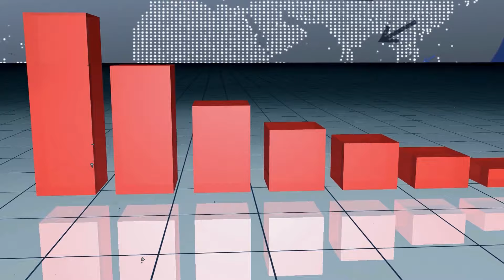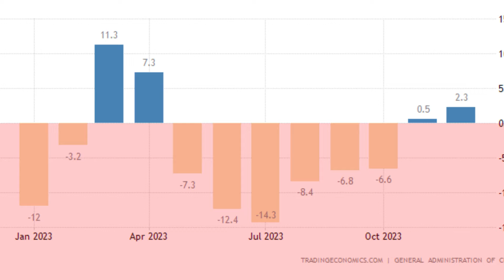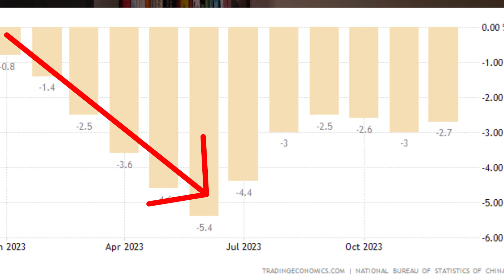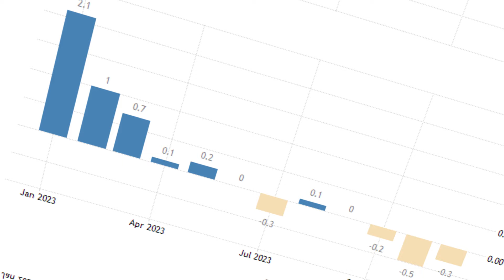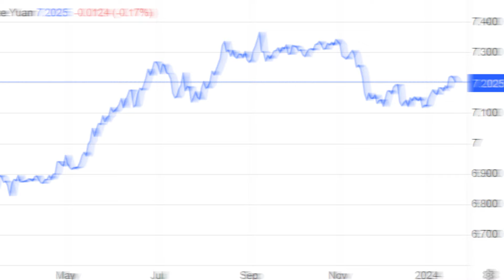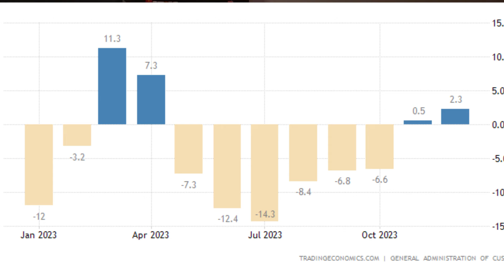JE TO TU! ČÍNSKA EKONOMIKA ZAŽÍVA ĎALŠIU VLNU POKLESOV!